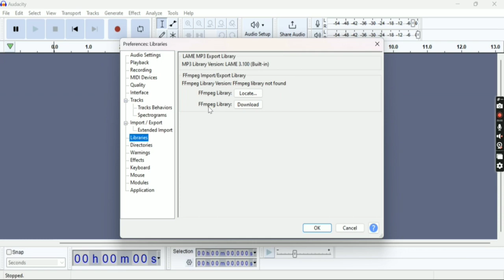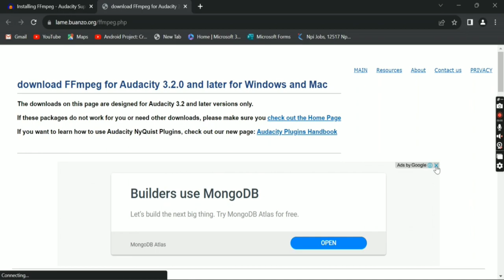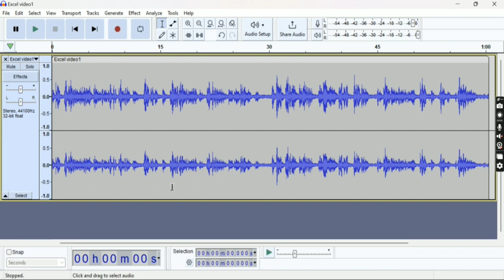Audacity me video ka audio mp3 kaise banaye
How to convert video to audio in audacity?
How to convert video to mp3?
audacity error
Audacity video error